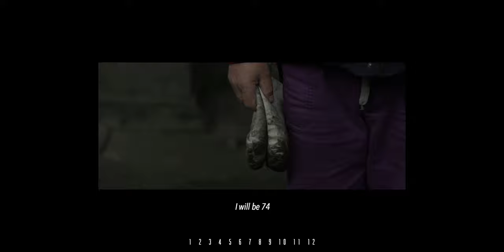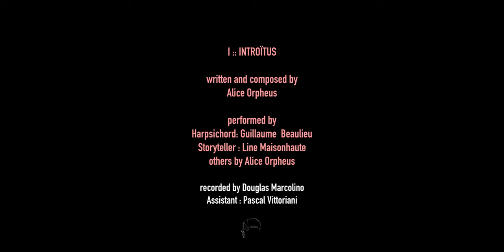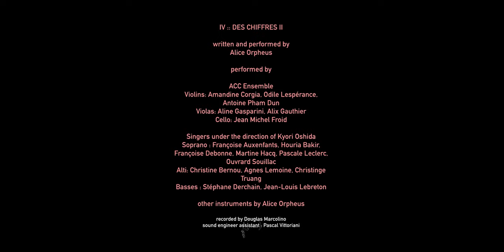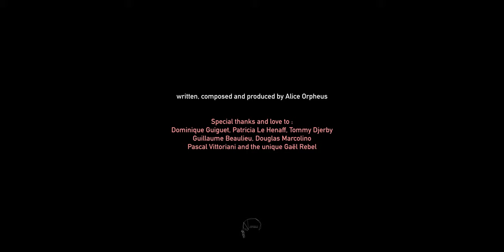Alice Orpheus - 2084 Part I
2084 is a piece for string Orchestra, narrator, recorder, harspichord, bass, piano, choir and recorded music written by Alice Orpheus during his 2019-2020 residence at the city of Chevilly-Larue (France).

Abstract tribute to George Orwell’s novel 1984, 2084 deals with the concept of dystopia and the question of hope.

As a city project, supported by the state, this piece involves primary schools for Chevilly-Larue (Paul Bert A&B with Mr Tiberge and Mr Lenevez), and Liberté high school (Madame Droulers and Mr Pointron). 2084 also  involves the choir from the Conservatory of dance and music of Chevilly-Larue, with the exceptional choir master Kyori Oshida, and the action of a passionate Head of Conservatory Dominique Guiguet.